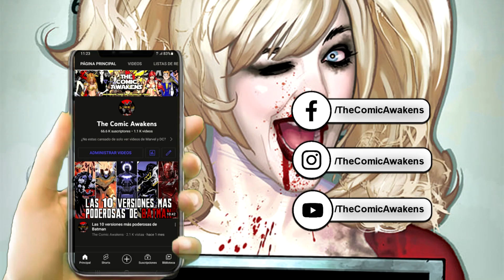Who is She-Spawn?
Spawn is the most successful independent comic of all time. With more than 300 issues published for more than 30 years, we have met various striking characters who have earned the attention of readers. This time we will talk to you about She-Spawn, a relatively recent character who has expanded the myth of Al Simmons.